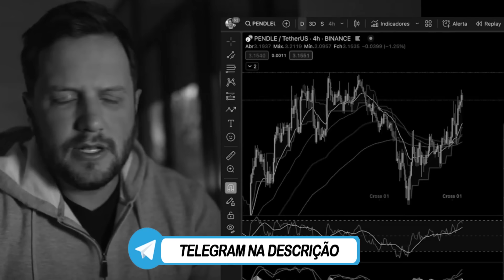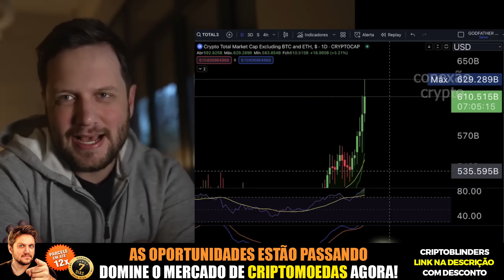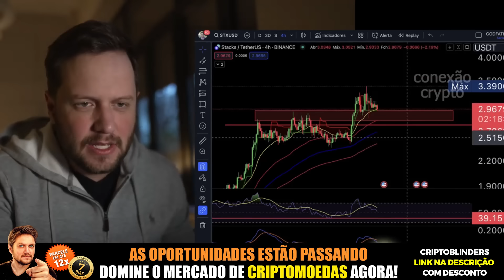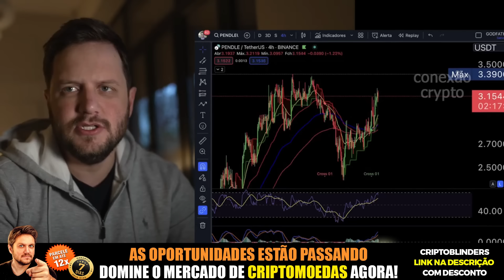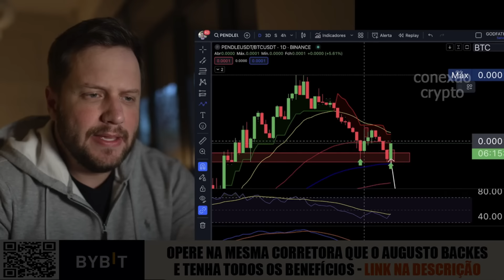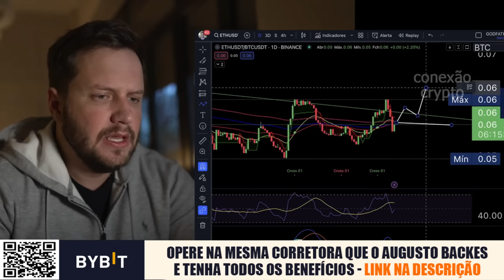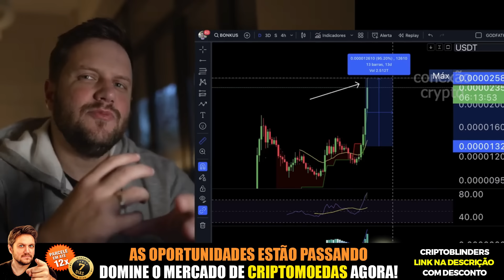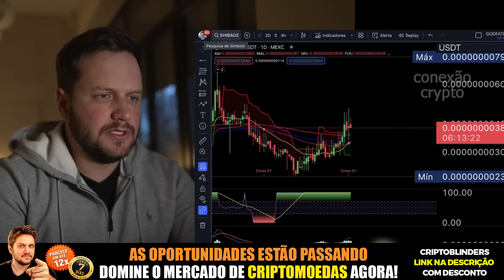ESSA CRIPTOMOEDA VAI EXPLODIR E VALORIZAR MAIS DO QUE O BITCOIN NESSE MOMENTO! AUGUSTO BACKES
🚨ÚLTIMA TURMA DE 2024! MUDE SUA REALIDADE COM AS CRIPTOMOEDAS
🚀 Prepare-se para surfar o MAIOR e mais EXPLOSIVO ciclo da História nas CRIPTOMOEDAS! Junte-se a uma comunidade de mais de 20 mil alunos e esteja pronto para aproveitar ao máximo esta oportunidade única!

00:00 -  ESSA CRIPTOMOEDA VAI EXPLODIR E VALORIZAR MAIS DO QUE O BITCOIN NESSE MOMENTO! AUGUSTO BACKES